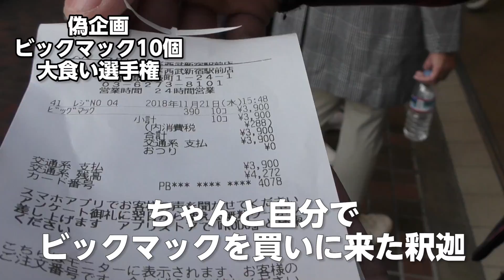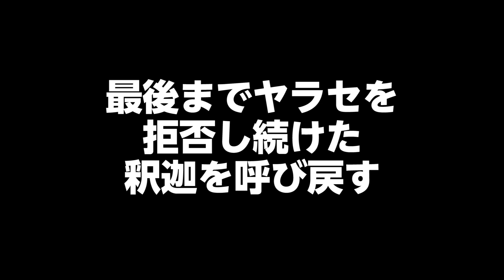【ドッキリ】釈迦はヤラセをするか！しないか！【釈迦でーすチャンネル】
神と人間のハーフ...その名も...釈迦でーす!!!
視聴していただいてDoumodeeeeeeesu!!!

見たことない釈迦が見れまーす！
※ビックマックは100キロオーバーのカメラマンが完食しました。

コラボなど随時受け付けてまーす！